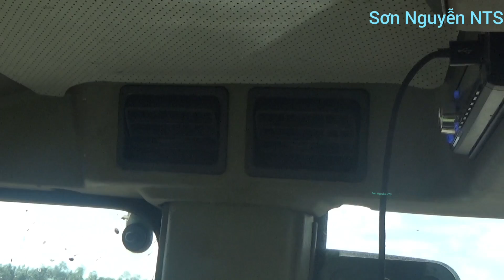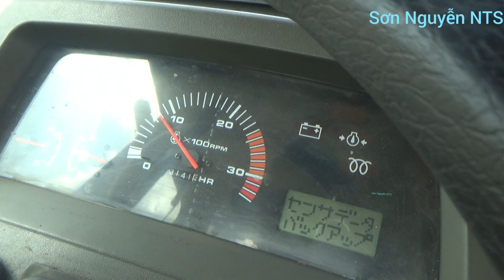Máy Cày Tractor Độc Lạ Mới Xuất Hiện Đồng Ba Thê Có Máy Lạnh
Máy cày ISEKI hàng mới chạy bánh xích hàng lạ đầu tiên mình mới biết.